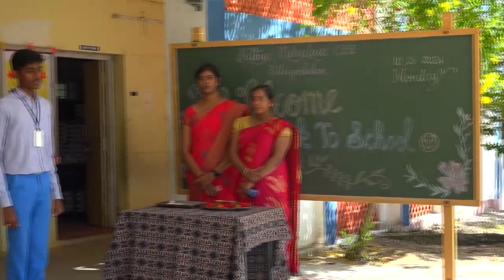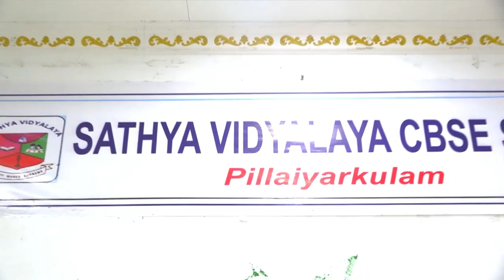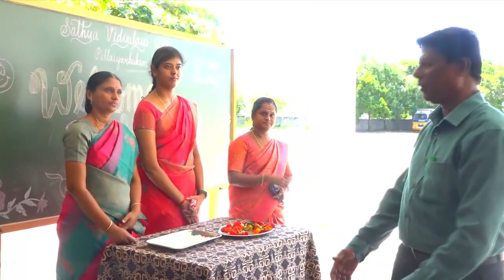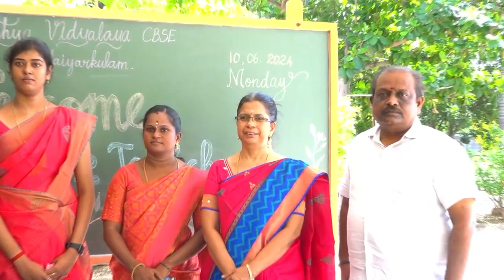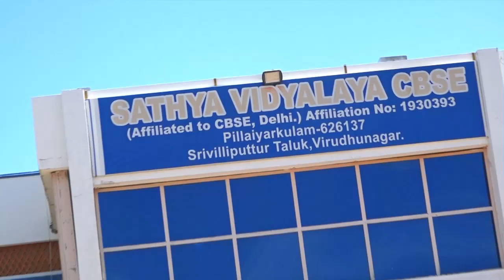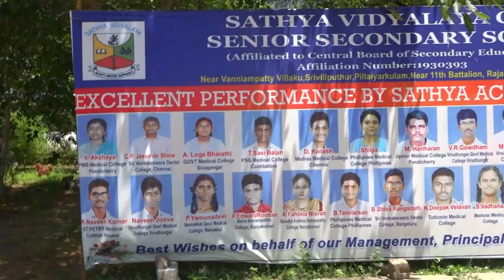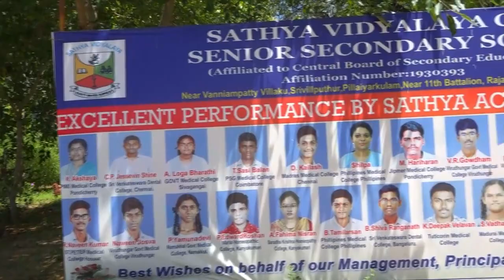சத்தியா வித்யாலயா பள்ளி திறப்பு விழா சிறப்பு நிகழ்ச்சி பிள்ளையார் குளம்